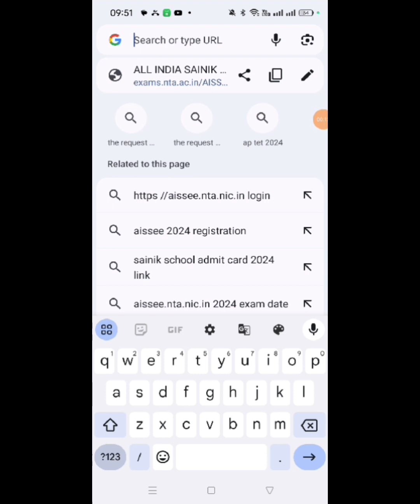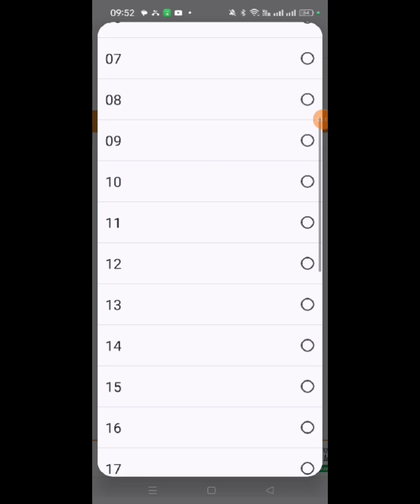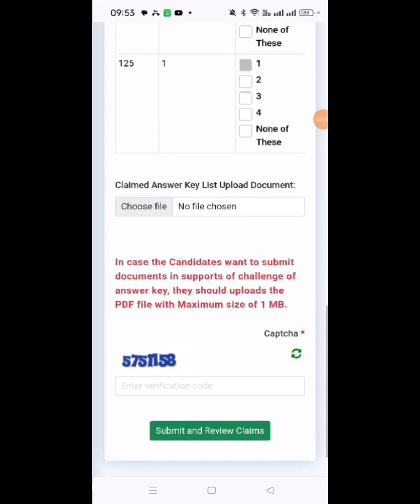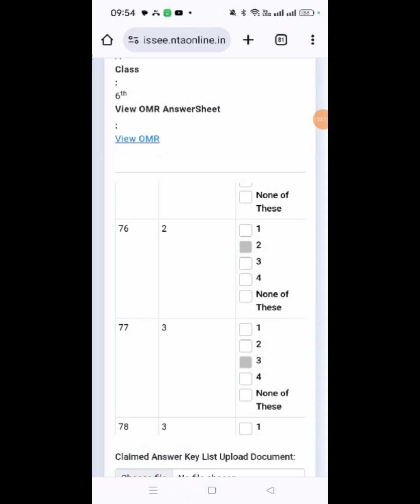AISSEE -2024 OMR DOWNLOAD & answer challenging.........